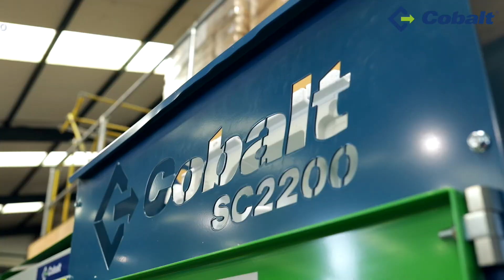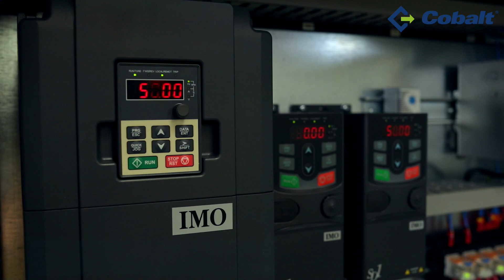SC2200 Polystyrene Compactor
The Cobalt EPS SC2200 Polystyrene Compactor has been designed to compact large throughputs of material – it is competent in handling up to 80kg of EPS per hour. This does depend upon waste density which we can discuss with you. Block dimensions are 254x254mm with variable lengths.